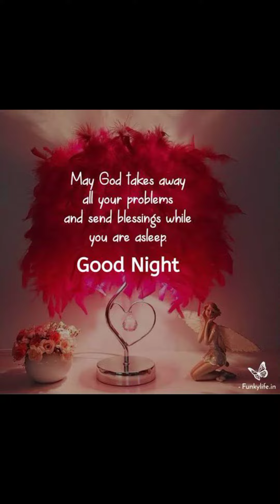🌸Beautiful good night wishes🌸